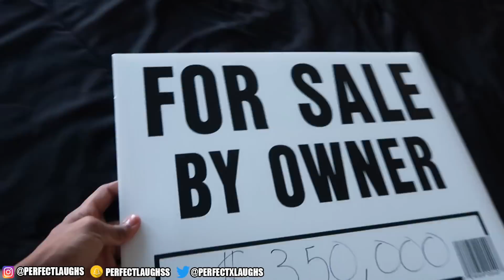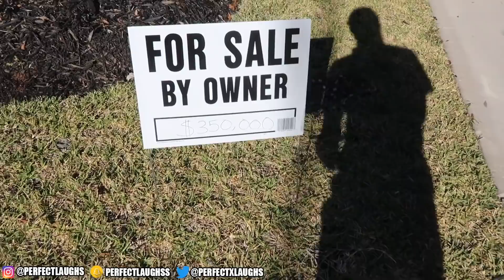SELLING OUR HOUSE PRANK ON AR'MON AND TREY!!!